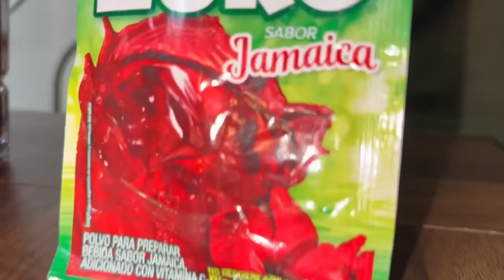¿CUÁL ES LA MEJOR AGUA DE JAMAICA DEL MERCADO? - Lalo Elizarrarás